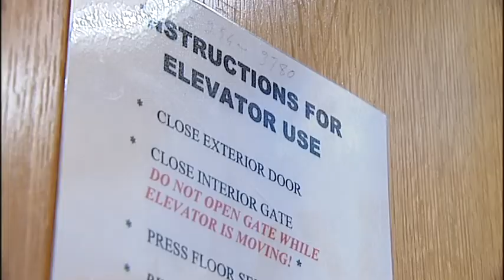Elevator Art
Wilmington's Ed Boone was given the shaft...he was asked to paint a mural inside of a home owner's elevator shaft.